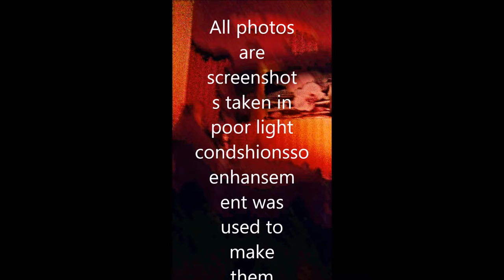My Movie HOT & HOTY GHOSTS By Mel Davis 02 meleymelo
Photos of real ghosts ,which are dead, but
 live in my flat ??? I talk with them as i live alone, I see them every day
i recognize 3 different orbs Mr orb, & Mr phantom , Silly Twat,   i Speak in French with them, ,They are French ghosts, As i live in the south France